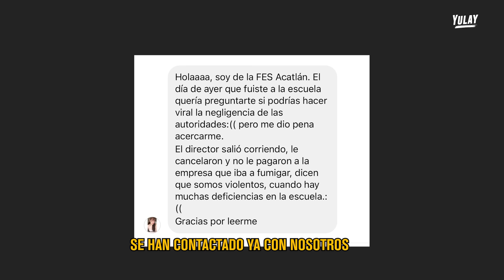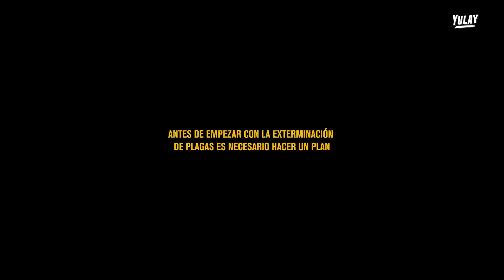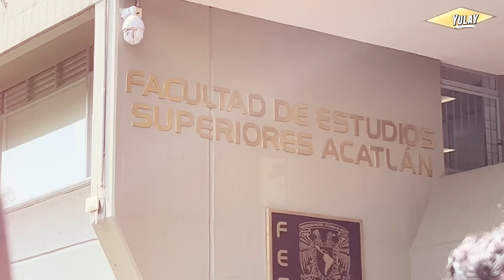Fuimos a Fumigar 🪳 en la UNAM | Salió muy mal 🚫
Partes del video:
00:00 Intro
00:46 Las chinches llegaron a UNAM
01:49 Como acabar con las chinches🚫
03:48 Donde se esconden🪳
04:15 Confrontación 😨
05:38 Es momento de Actuar
06:59 No tendrán escapatoria ☠️
09:20 Regresan los enmascarados
11:36 Grupos de choque